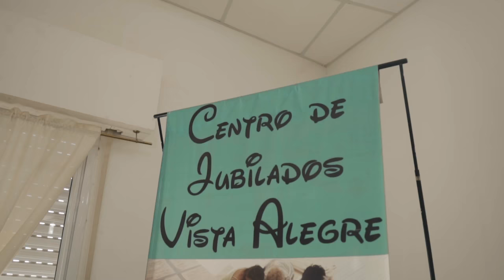Federico Susbielles en la Sociedad de Fomento y el Centro de Jubilados de Vista Alegre